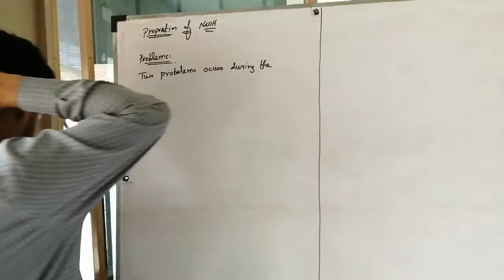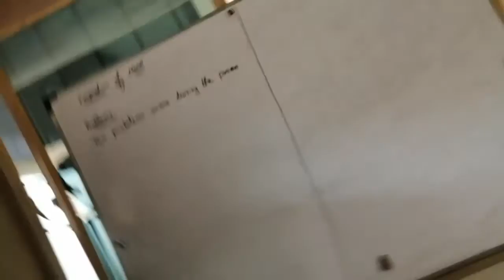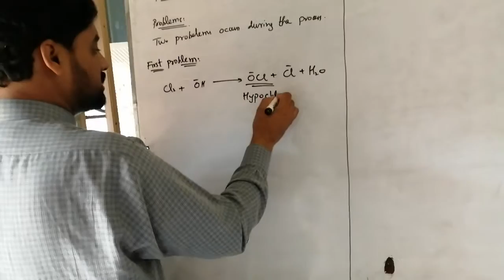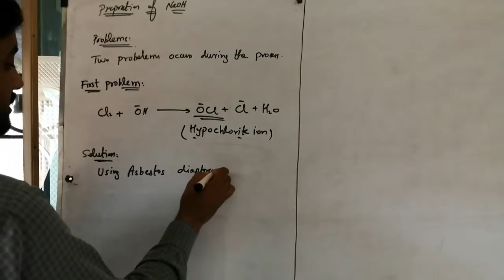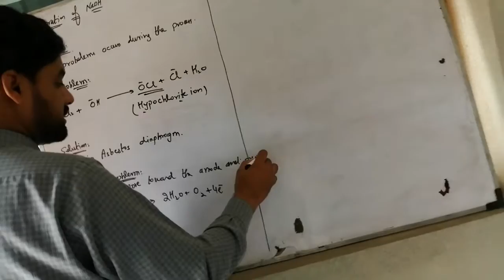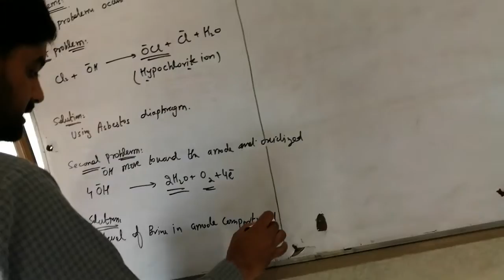Lecture # 35 Chemistry 2nd Year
Prof Khalil ur Rehman Govt Post Graduate College Attock